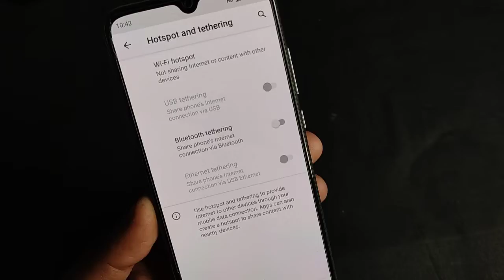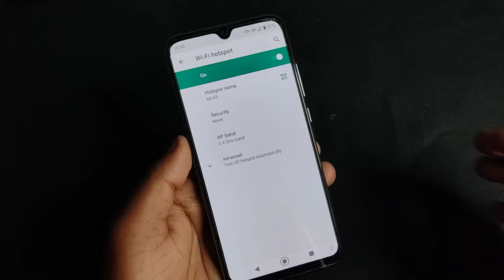How To Enable Hotspot in Mi A3 | Mi A3 Me Hotspot Kise Chaalu Kare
Keep Supporting...